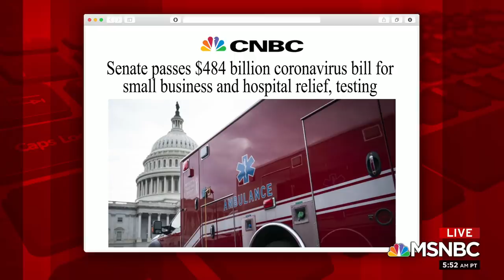National Urban League President On Closing Health Disparities | Morning Joe | MSNBC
Marc Morial of the National Urban League joins Morning Joe to discuss the health and economic impact of the coronavirus on the country's African-American community. Aired on 04/22/2020.

MSNBC delivers breaking news and in-depth analysis of the headlines, as well as informed perspectives. Find video clips and segments from The Rachel Maddow Show, Morning Joe, Hardball, All In, Last Word, 11th Hour, and more.Pelosi pleased with Senate, gives Trump an 'F' for preparedness